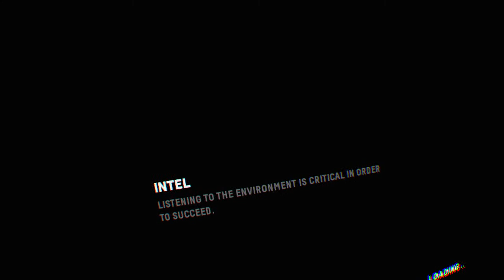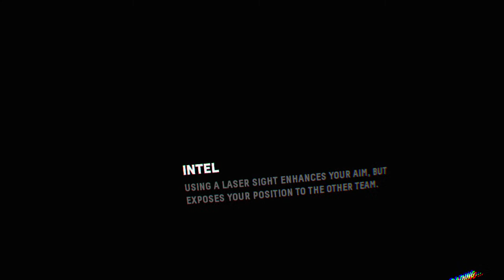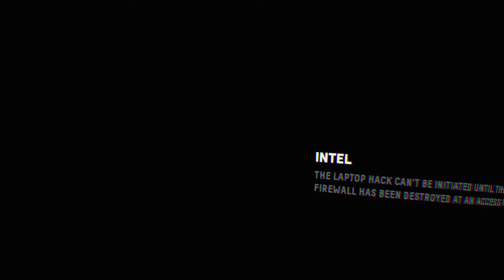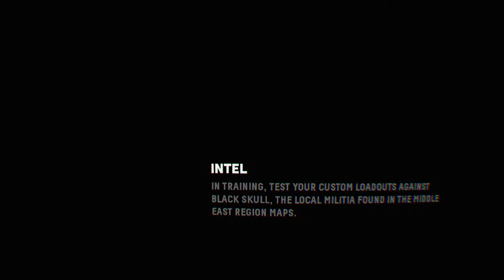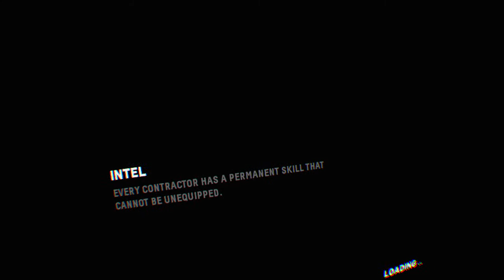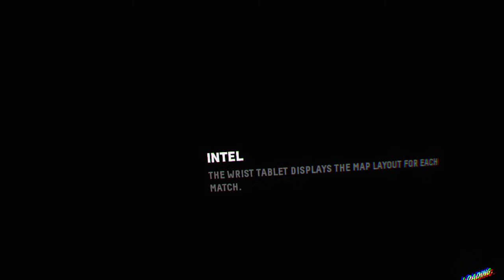ABLUXXULBA's Live PS4 Broadcast